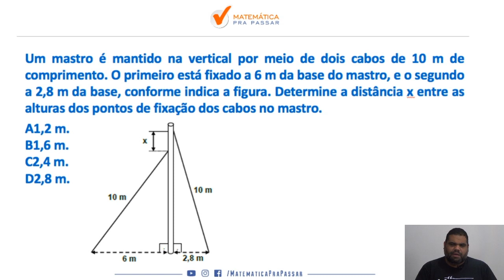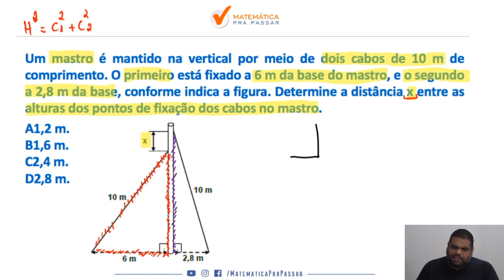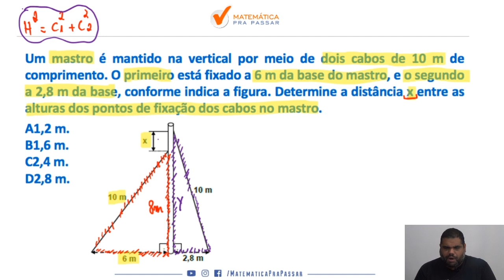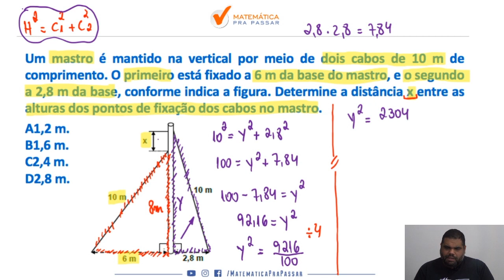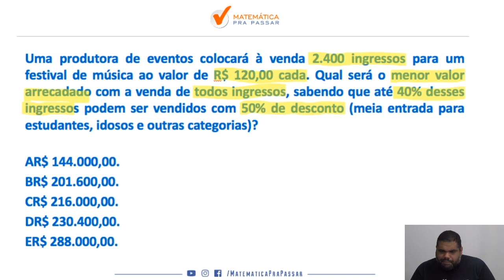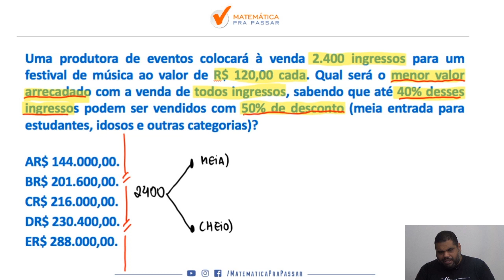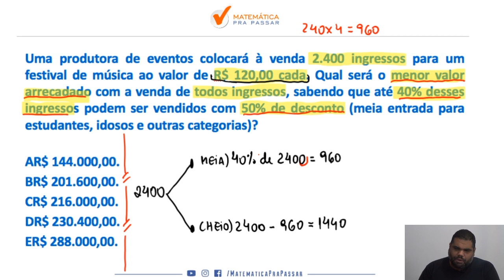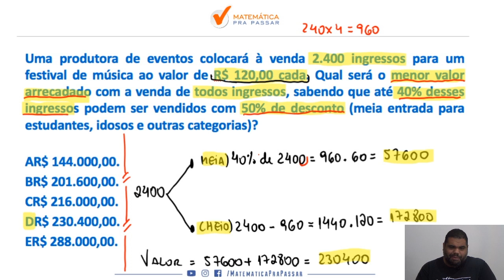Aulão da Premonição: Revisão Final de Matemática para PM-PR . [Chamada]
Você quer acertar 80% ou mais  das questões de matemática na PM-PR?

Se sua resposta for sim, adquira agora mesmo o nosso curso de revisão,  aulão da premonição. Nesse curso, através de um estudo reverso e com o método MPP, você vai aprender a  matemática da PM-PR, de uma forma rápida e simples, e terá acesso a 40 questões de matemática, dividas em 4 blocos, cada um com 10 exercícios, no estilo da prova da PM-PR. Por  fim, o nosso Aulão da Premonição para o concurso da PM-PR é a revisão final para você realizar seu sonho de ser policial militar do estado do paraná.